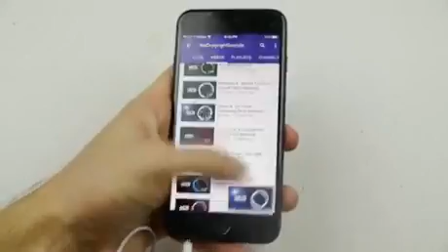Secret Hack To Get Headphone Jack on the iPhone 7